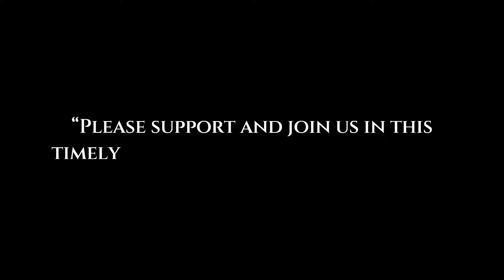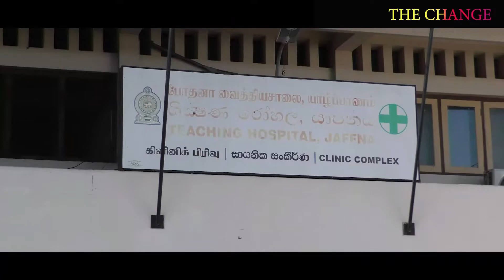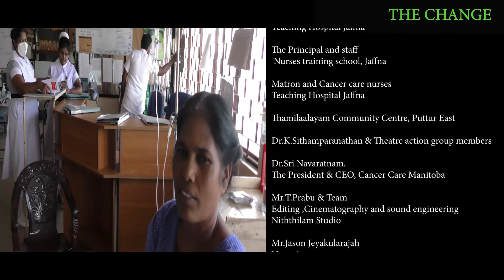Cancer Control in Northern Province, Sri Lanka - Public Education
A Public Education & Assessment for Cancer Control - A pilot project in Northern Province, Sri Lanka.